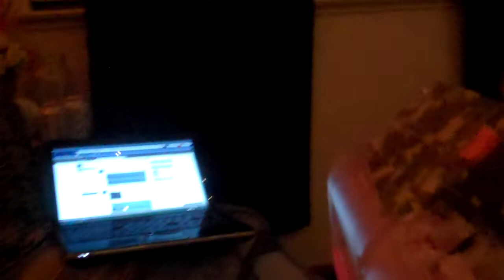Nerf Deploy CS-6:Pistol Mod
so i opened up this shitty ass gun and could not put it back together so i literally took and unscrewed every part to it and rebuilt the inside after i dremeled it. it now shoots 30ish feet and fast and somewhat hard(compared to a Nerf gun) pussy shit pretty much. but the gun is way better and if you own it do this to make it not suck! :)